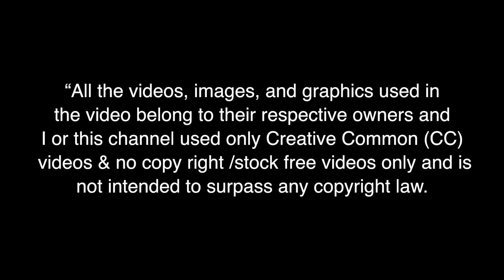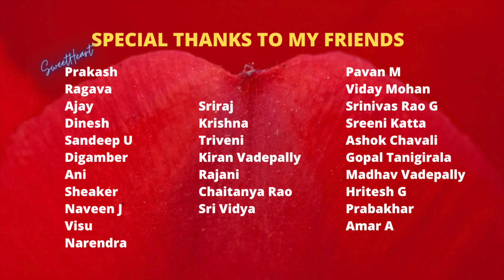RAJMAN MUSICAL I SWEETHEART I TELUGU MUSIC VIDEO 2022 I PARTHU I ACHALLA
Rajman Musical -  2nd single Telugu Rock Song  “ SweetHeart " official music video from the  Telugu Rock Album "ZINDAGI"   from the New Age Telugu Music Composer.

Please support independent/upcoming Telugu artist, Let's contribute together to this beautiful world of New Age Telugu Music.

Telugu Song: “ Sweet Heart “
Telugu Album: " ZINDAGI "

**Team**
Lead Vocals : Parthu Nemani
Lyrics : Achalla Srinivasrao
Keyboards : Rajman/ Kalyan
Sound Engineer : Abin Paul/Rajman/Sai Manohar
Cast: Kiara Jordon/ Ajay Arora
Cinematography: Stanley Kim/ Tedd Moon/Sri
Direction : Ajay - Ragav
Make Up; Vanessa
Video Producer: Grooves Media (Rajman)
Graphic & Video Editing : Srikanth
Concept : Rajman
Write Up: Sudarshan
Project Manager : Kiran
Digital Media Managers : Rajani/Srinivas
Record Label: The Groove Records & Music (Rajman)

Song Lyrics

నువ్వేనా నువ్వేనా కనులలో దాగినా
గుండెసడులన్ని సరిగమలై పిలుస్తున్నా...
ప్రేమ ప్రాణమైన  పాటై రాలేవా
ఓ హోహో...స్వీట్ హార్ట్...

ఊహల్లొ నీవే ఊపిరి నీవే నీవే నాజీవితం
జాబిల్లి నీవై  వెన్నెల్లా తాకే నీ  ప్రేమే అమృతం
ఈదూరం మధురమే...

oh my sweet heart..
Give me the best of your love
ఓ హోహో.. స్వీట్ హార్ట్.. (2)

“All the videos, images, and graphics used in the video belong to their respective owners and I or this channel used only Creative Common (CC) videos & stock free videos only used in this video and is not intended to surpass any copyright law."